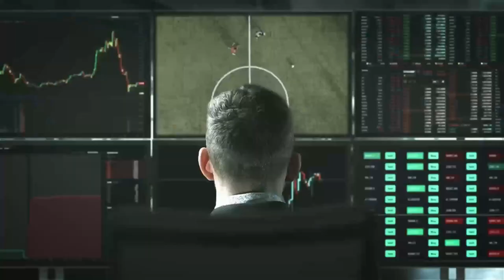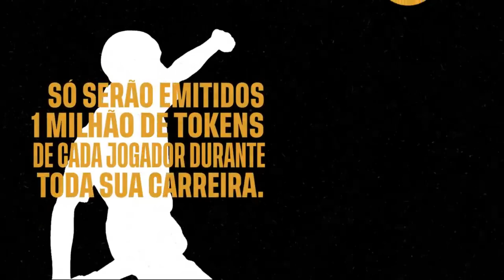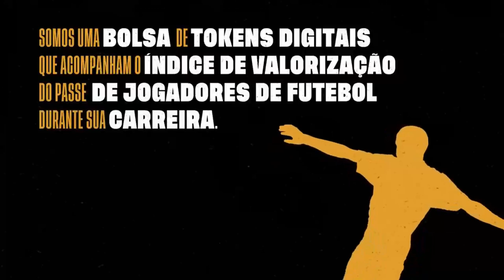REACT TORCEDORES DO SÃO PAULO BRAVOS!!PT2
Invista em jogadores na K10!!Comece a investir com apenas R$ 20,00!!